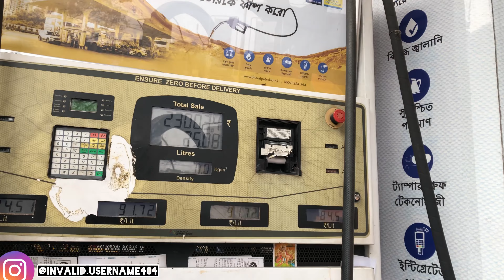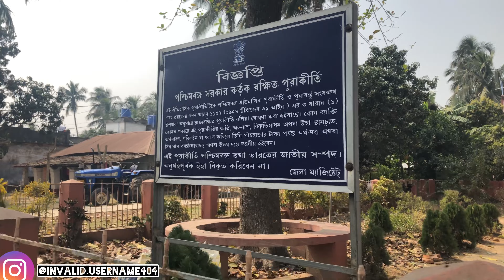WORST WEEKEND GETAWAY EVR?! Great Drive Though😞💥 MONDWARIKA RESORTS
Things I use:
1. Apple iphone 8(64GB)
2. Laple Mic
3. Audio Adapter
4. Canon 700D
5. TriPod